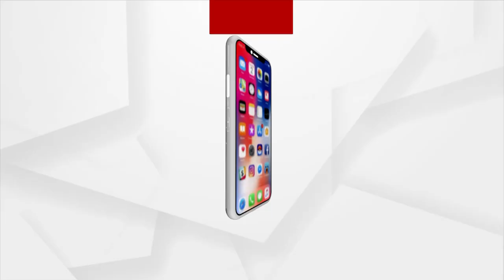ଏସିଆ ମହାଦେଶର ସର୍ବ ବୃହତ ଶାଳ-ସାଗୁଆନ ଜଙ୍ଗଲ ଏବେ ଅସୁରକ୍ଷିତ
ଖୋର୍ଦ୍ଧା ଜିଲ୍ଲା ବାଲୁଗାଁ ରେଞ୍ଜ ଇଲାକ ନୀଳାଦ୍ରି ପ୍ରସାଦ ଏବଂ ଦାମିଆ ବରବରା ପଞ୍ଚାୟତ ଏରିଆରେ ରହିଛି ଏହି ବୃହତ ଶାଳ-ସାଗୁଆନ ଜଙ୍ଗଲ । ବନ ବିଭାଗର କର୍ମଚାରୀ ଏବଂ ମାଫିଆ ମାନଙ୍କ ମିଲି ଭଗତରେ ଚାଲିଛି କାଠ ଚୋରି